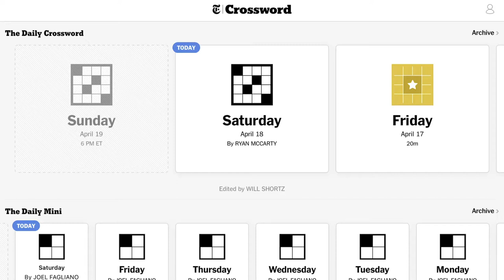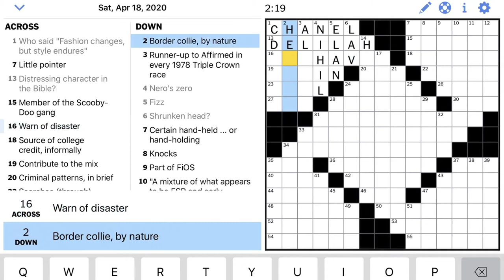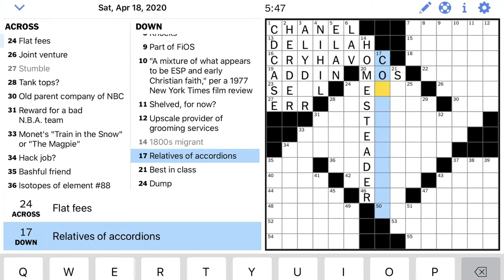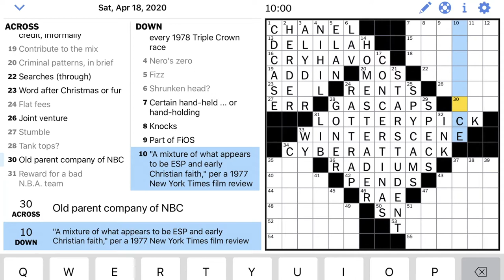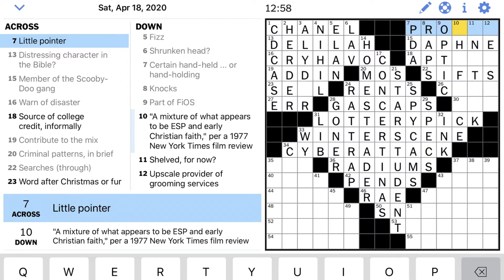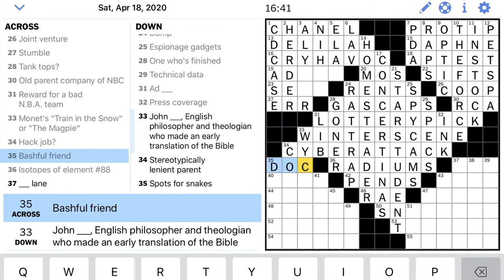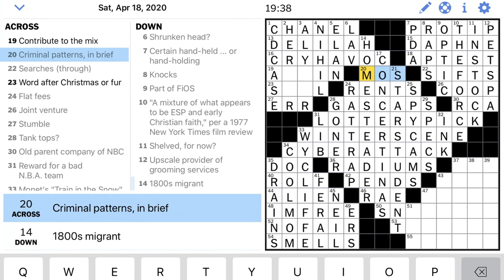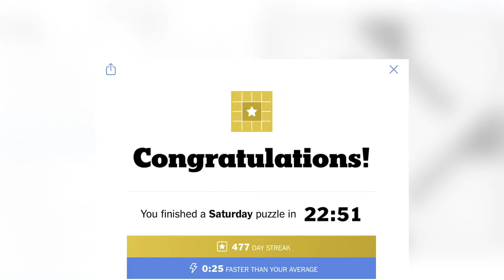How to solve a New York Times crossword puzzle (Saturday)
Puzzle time!